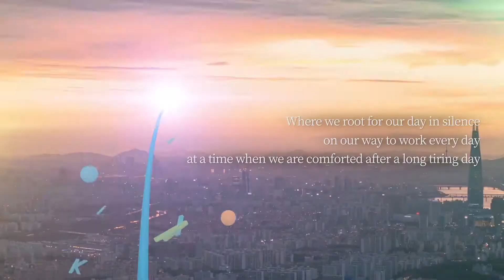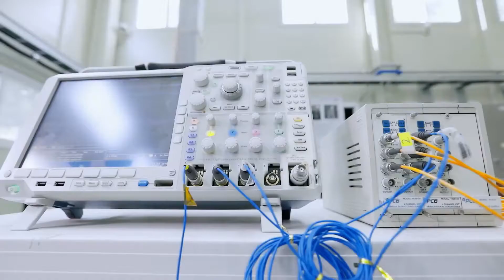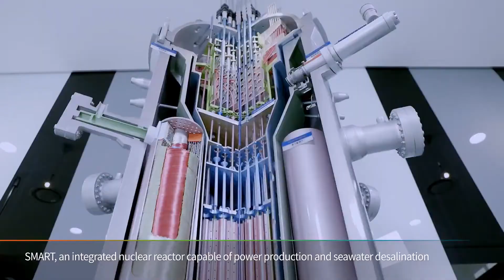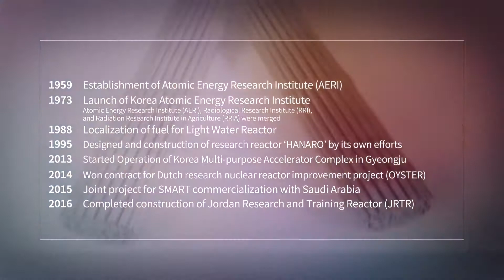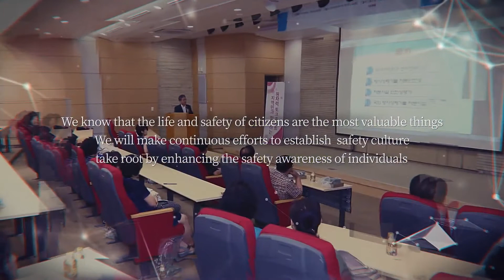KAERI (Korea Atomic Energy Research Institute) Profile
Don't MISS the OPPORTUNITY, Don't Late for FREE REGISTRATION...
     1 MEMBER ID is VALID ACROSS the WORLD.